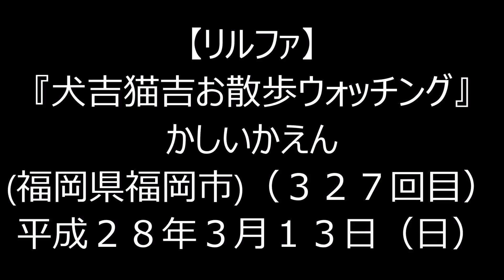H28(2016)3/13(日)⑪リルファのリリー【犬吉猫吉お散歩ウォッチング】(327回目)かしいかえん(福岡県福岡市)!!リリー、動物戦隊ジュウオウジャーをお見送り